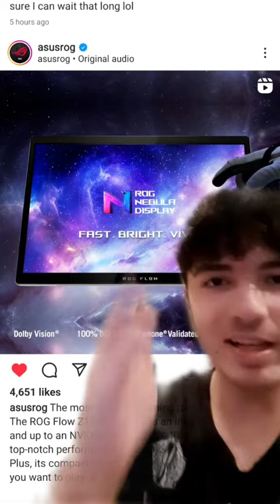Asus ROG Flow Z13 Gaming Tablet....